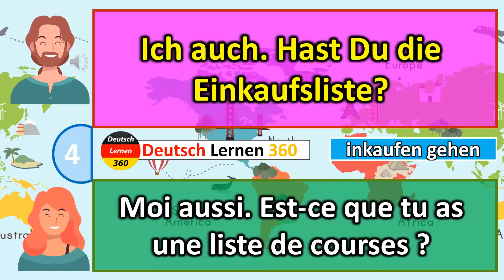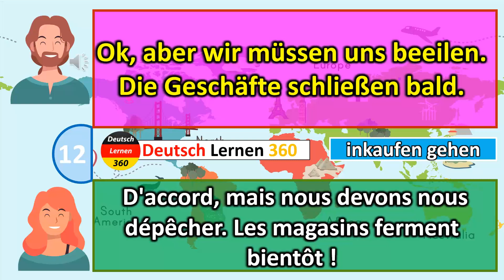deutsch lernen mit dialogen || Apprendre l'allemand || dialogue en allemand N 66